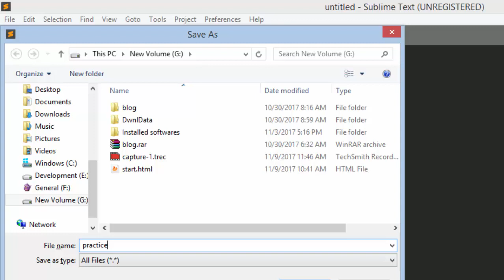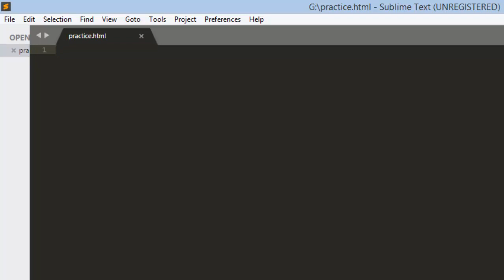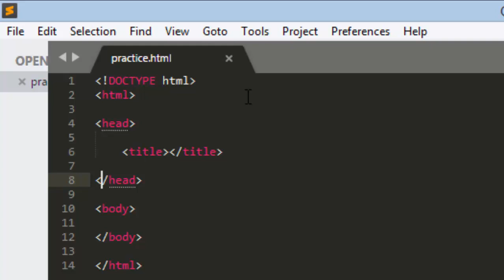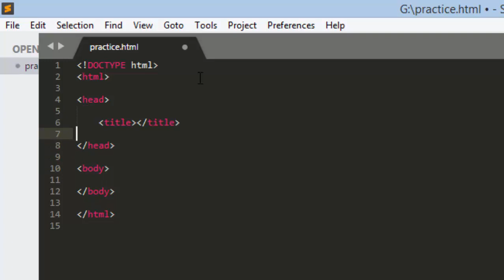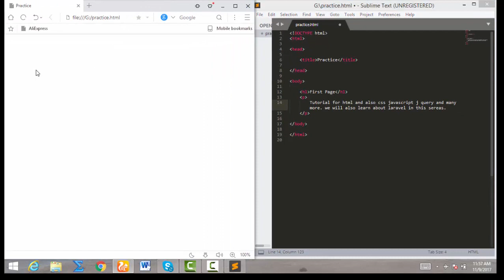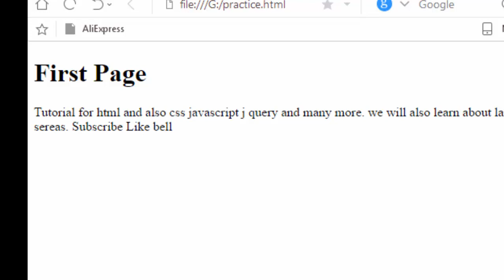HTML Paragraph and Heading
paragraph tag and heading tag of html